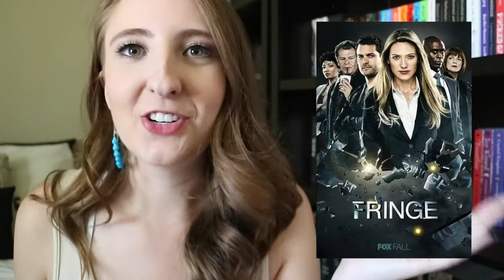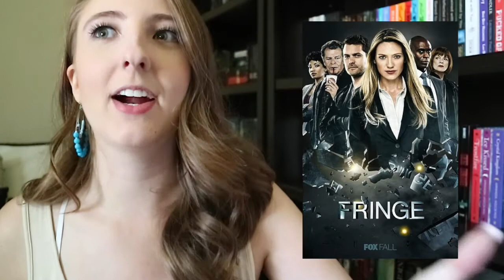TOP 10 FAVE TV SHOWS OF ALL TIME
Here's another tv show related video, and this one is all about my top 10 favorite tv shows of allll time! What are your favorite tv shows?